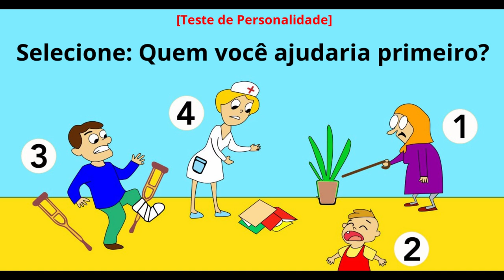Teste de personalidade Quem você ajudaria primeiro